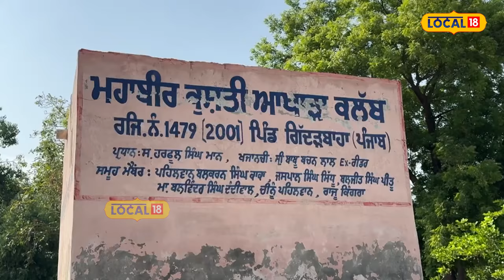Gidderbaha News | ਸ਼ਹਿਰ ਗਿੱਦੜਬਾਹਾ ਤੋਂ ਪਹਿਲਾਂ ਸੀ 'ਗਿੱਦੜ ਵਿਆਹ', ਗੁਰੂ ਗੋਬਿੰਦ ਸਿੰਘ ਜੀ ਨੇ ਰੱਖਿਆ ਸੀ ਨਾਮ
ਸ਼ਹਿਰ ਗਿੱਦੜਬਾਹਾ ਤੋਂ ਪਹਿਲਾਂ ਸੀ 'ਗਿੱਦੜ ਵਿਆਹ', ਗੁਰੂ ਗੋਬਿੰਦ ਸਿੰਘ ਜੀ ਨੇ ਰੱਖਿਆ ਸੀ ਨਾਮ, ਸ਼ਹਿਰ ਦੀ ਹਰ ਚੀਜ਼ ਦਰਸਾਉਂਦੀ ਹੈ ਇਤਿਹਾਸ